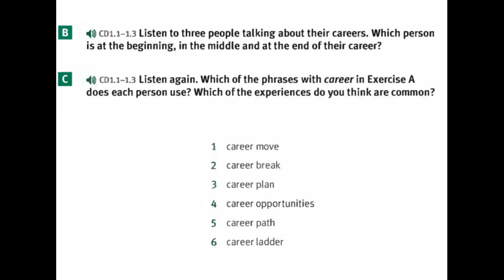1.1-3 NML Pre-intermediate